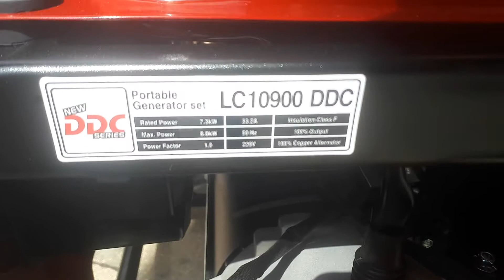Loncin LC10900DDC (8 kW) Generator - Battery NOT included